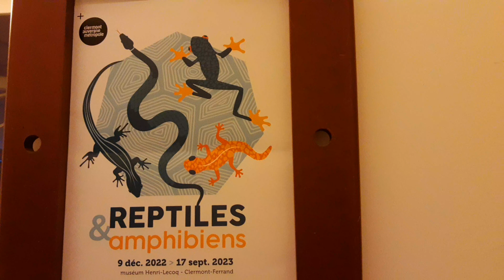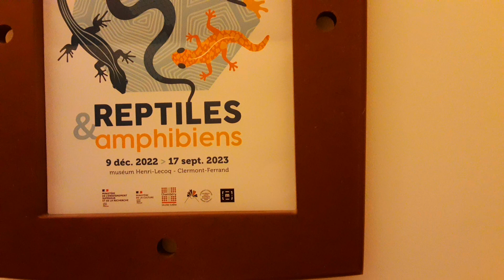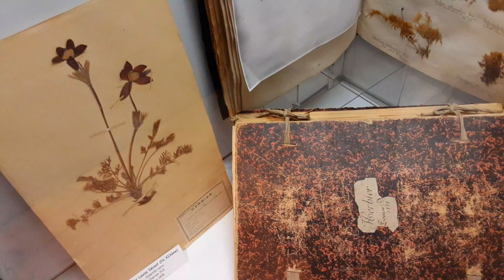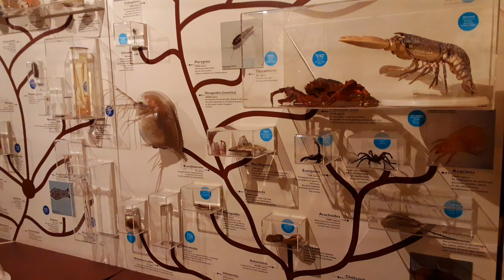Музей Анри Лекока. Музей естествознания🔬 и истории. Клермонд-Ферран/Musée Lecog 🦖, Clermont-Ferrand.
Музей содержит подаренную коллекцию экспонатов посвящён естевознанию и истории. Коллекцию подарили два коллекционера, музей расположен в старом особняке коллекционера. Рядом расположен сад/парк Лекока.